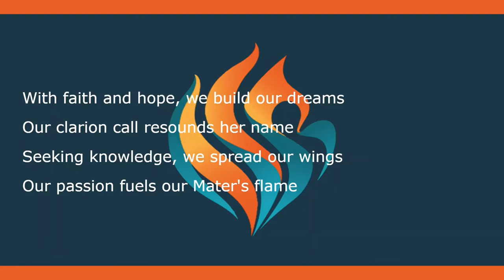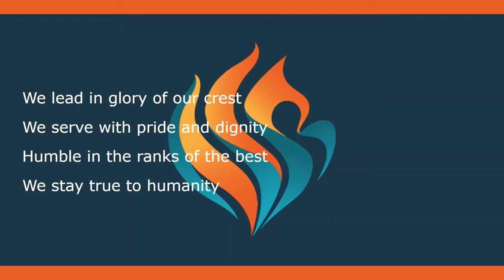Anderson Serangoon JC (ASRJC) Anthem/School Song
Title: Discere Servire – Non Mihi Solum
Lyrics were personally written by our first Principal, Mr Manogaran Suppiah.